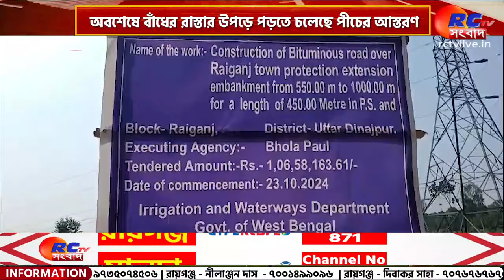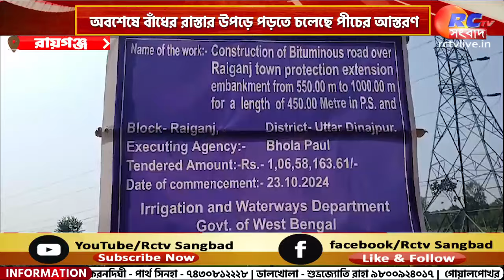Raiganj News | অবশেষে বাঁধের রাস্তার উপড়ে পড়তে চলেছে পীচের আস্তরণ | Rctv Sangbad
সংক্ষেপে খবরের বিষয়ঃ   অবশেষে দীর্ঘদিনের দাবী পূরণ। ২দিন বাদেই রায়গঞ্জের আব্দুলঘাটায় বাঁধের রাস্তাটি পাকা করার কাজ শুরু হবে।প্রায় এক কিলোমিটার রাস্তার কাজের টেন্ডার হয়ে গিয়েছে।